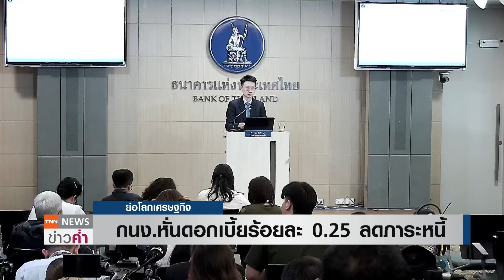กนง.หั่นดอกเบี้ยร้อยละ 0.25 ลดภาระหนี้ | ย่อโลกเศรษฐกิจ 16 ต.ค.67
กนง. เสียงแตกมติ 5 ต่อ 2 ลดดอกเบี้ยจากร้อยละ 2.50 เป็นร้อยละ 2.25 ต่อปี เพื่อบรรเทาภาระหนี้ พร้อมยันไม่ใช่จุดเริ่มต้นดอกเบี้ยขาลง และไม่เป็นแรงกดดันทางการเมือง ขณะที่ประเมินจีดีพี-เงินเฟ้อใกล้เคียงประมาณการเดิม